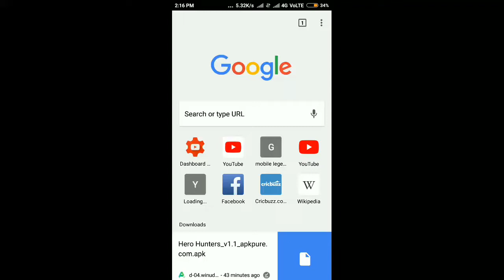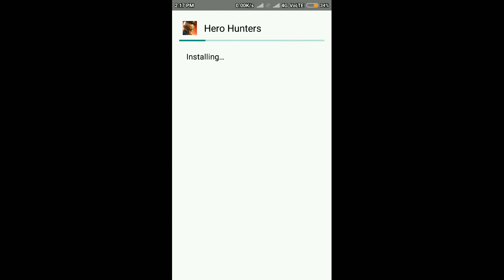How to download hero hunter game apk in android and ios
Hey I tell you that how can we download pre register games in android and how to play dino hunter game